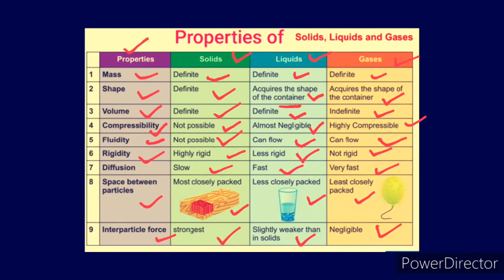26 July 2020